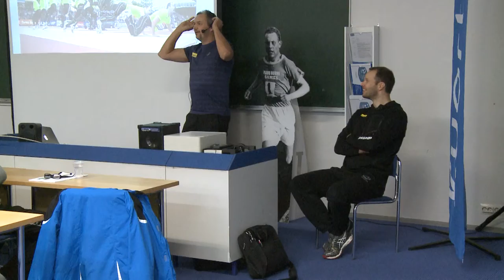World Javelin Conference 2016: Tero Pitkämäki ja Hannu Kangas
"Tuore juttu on kova sana harjoittelussa" totesi Tero Pitkämäki Jari Porttilan haastatellessa häntä keihäskonferenssissa